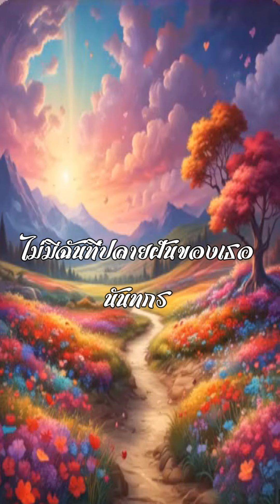ไม่มีฉันที่ปลายฝันของเธอ นันทกร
เพลง ไม่มีฉันที่ปลายฝันของเธอ
 คำร้อง/ทำนอง : นันทกร
  ดนตรี: Suno ai